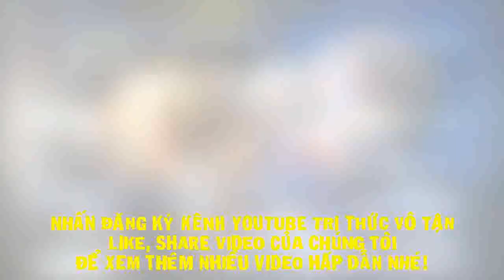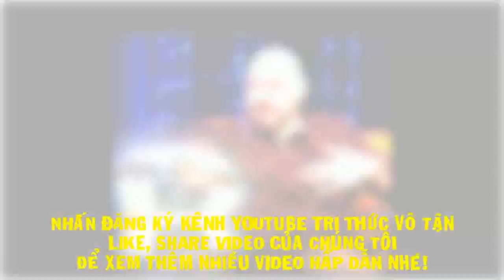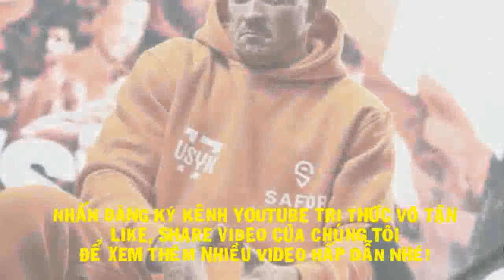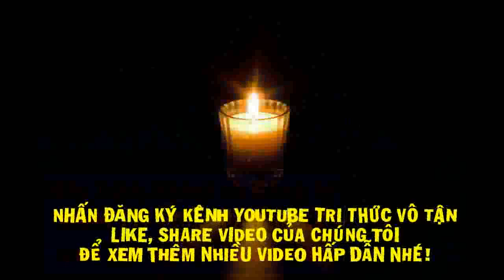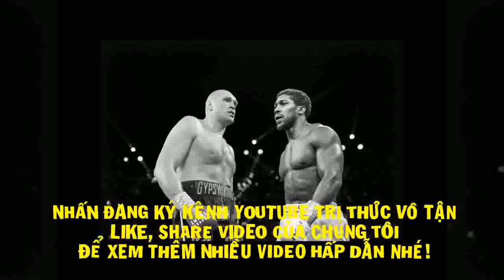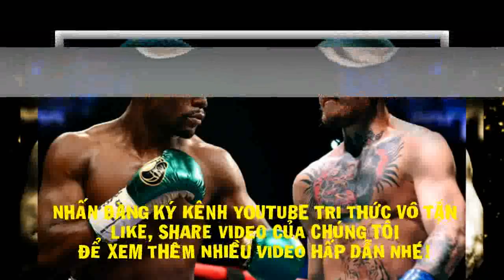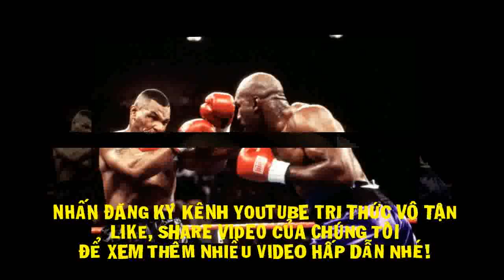Tin Quyền anh 6/2021: Anthony Joshua vs Oleksandr Usyk ĐẠI CHIẾN Khi Nào?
Đại diện của Anthony Joshua là Eddie Hearn có những cập nhật mới nhất về trận đấu với Oleksandr Usyk.
Joshua (24-1, 22 KOs) đã không thượng đài trong vài tháng nay, và Usyk sẽ là một thử thách thật sự dành cho chủ nhân 3 danh hiệu lớn người Anh. Tay đấm sinh ra tại Watford đấu trận gần nhất cùng Kubrat Pulev vào tháng Mười Hai năm ngoái, thời điểm đó AJ đã hạ gục đối thủ đến từ Bulgaria sau 9 hiệp so găng.
Khi được hỏi về thời điểm công bố trận đấu kế tiếp của Joshua, Hearn tiết lộ với DAZN: “Tôi khá chắc chắn rằng chúng tôi sẽ ký giao kèo trận Joshua vs Usyk trong tuần này. Cuộc so găng sẽ diễn ra vào tháng Chín tại London.”
Cách đây một tháng, AJ từng đồng ý đối đầu với Tyson Fury nhằm thống nhất các đai vô địch hạng nặng. Cuộc đại chiến này được lên lịch vào ngày 14 tháng Tám tại Saudi Arabia.
Dù thế, hy vọng của 2 nhà vô địch xứ sương mù đã tan biến khi “Vua Gypsy” bị buộc phải tái đấu với Deontay Wilder theo đúng thỏa thuận từ năm trước. Điều này khiến Hearn phải nhanh chóng tìm kiếm một đối thủ khác dành cho AJ.
Joshua rất thất vọng, vì giấc mở của anh là trở thành nhà vô địch tuyệt đối ở hạng nặng. Không giữ được bình tĩnh, võ sĩ 31 tuổi đã có màn tranh cãi gay gắt với Fury trên mạng xã hội. Về phần Hearn, nhà tổ chức người Anh cho rằng mình đã làm mọi điều có thể, đồng thời đổ lỗi cho những đồng nghiệp phía Fury.